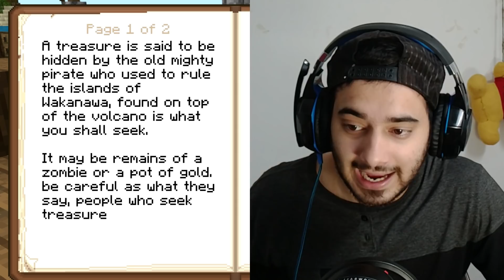Finally!! I Found the Secret Pirates Treasure in Minecraft